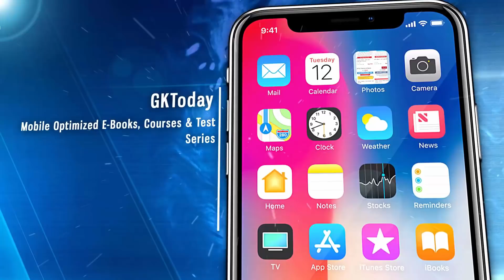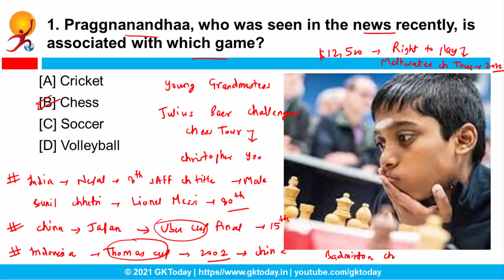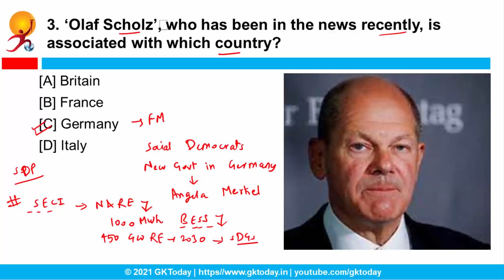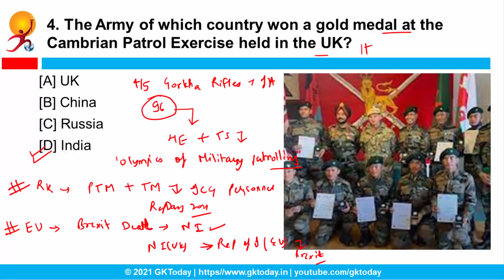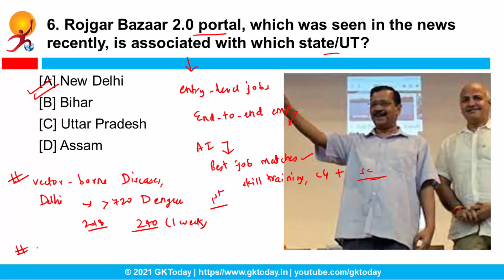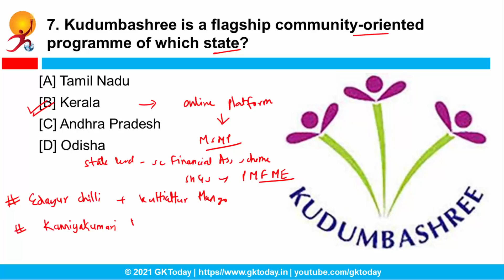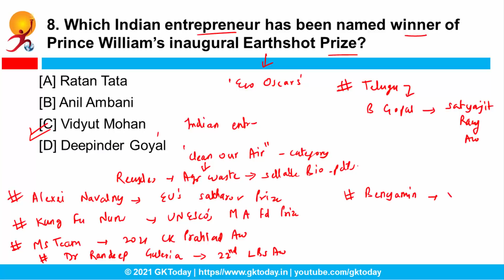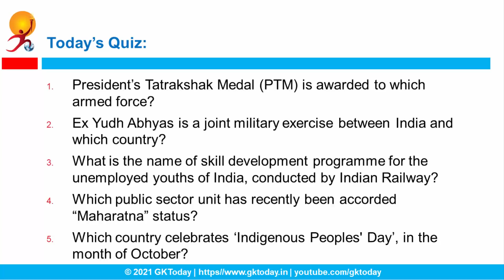Current Affairs Today: Current Affairs October 24-25, 2021 by GK Today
In this video, we discuss GKToday's Top Current Affairs in English MCQs for October 24-25, 2021. The Current Affairs Questions in this video are based on GKToday's Current Affairs 2021 quiz Series on Academy App